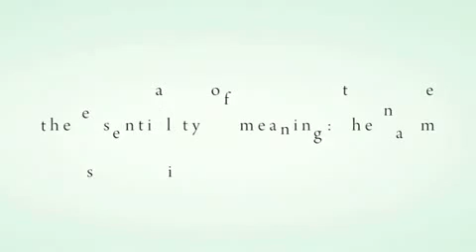Issey Miyake A Scent